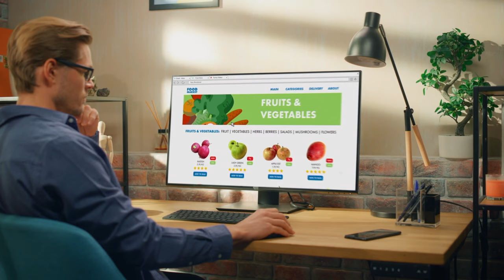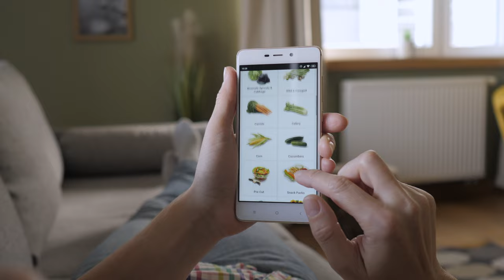Microsoft Cloud for Retail Grocery Generative AI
Picture a world where grocery shopping is changed from a chore to a delightful experience. Retailer Contoso Grocery has harnessed the power of generative AI with the help of Microsoft Cloud for Retail. Their AI powered assistant, Alice, generates personalized meal plans, recipes and detailed shopping lists, taking the decision making and logistical planning off the customer's shoulder.